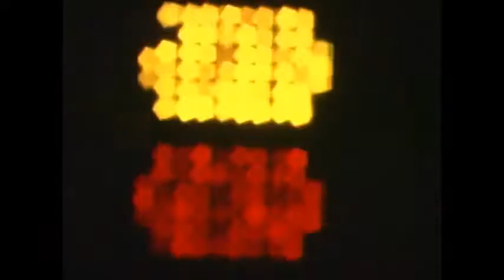Heron Oblivion - Rama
album:Heron Oblivion.Date:March 4, 2016. Label:Sub Pop.Film by Paul Clipson